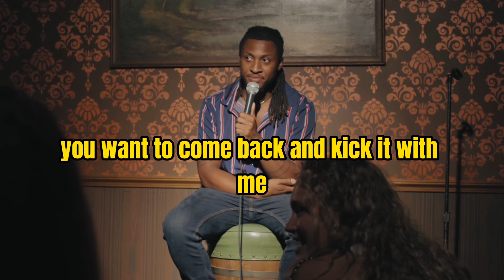HOW TO DEAL WITH DRUNK HECKLERS | Stand Up Comedy | Dave Bradley | Comedian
Dave Bradley controls the crowd no matter what.

Song at the end is

Lord Dave - Is It You? Ft. DGSax